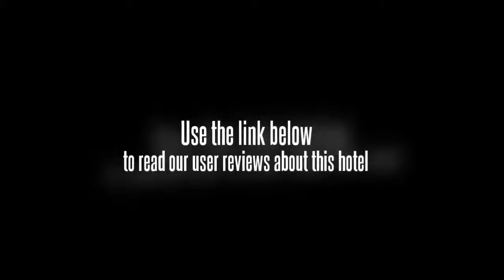Hotel Orange City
The Hotel Orange City is situated in the centre of Nagpur and is within a 10 minute walk from Maharajbagh Zoo.

The hotel's front desk staff are available to assist you with any additional requirements you may have. Business amenities at the hotel include a business centre. Popular tourist spots can be easily reached on foot from the hotel. Gorewada Lake is within a 20 minute drive from the hotel.